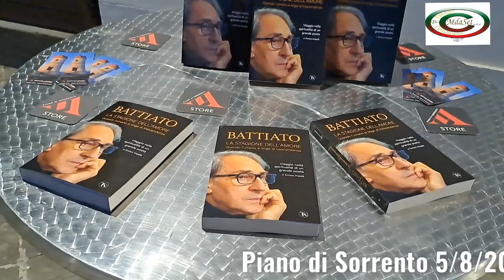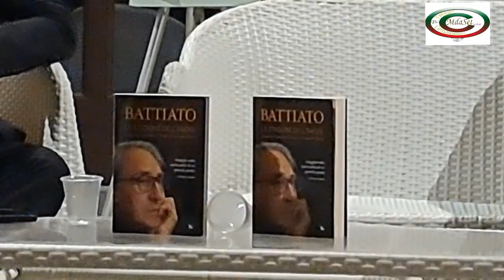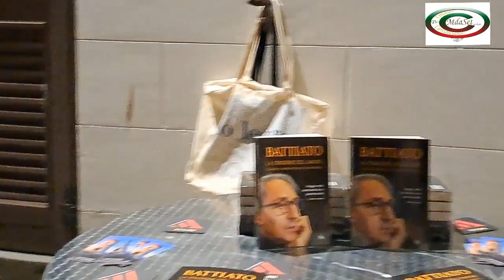Enrico Impala ' -Franco Battiato- Gianni Aversano-Villa fondi 05/08/2022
Piano di Sorrento, Villa Fondo 05/08/2022
 Nell'ambito della rassegna degli eventi estivi " Estate Blu 2002 " la sezione incontri intorno ai grandi miti , ad un anno dalla scomparsa del maestro  Franco Battiato la presentazione del libro del Prof. Enrico Impalà " Battiato, la stagione dell'amore"
Il professore Impalà alla esposizione dei vari momenti della vita del maestro Battiato e delle sue creazioni ha fatto seguito delle stupende interpretazione canore di Gianni Conversano.
Le interpretazioni di Gianni sono state splendide al punto di coinvolgere il pubblico a cantare.
Dopo i saluti istituzionali del Vice Sindaco e Assessore al turismo Gianni Iaccarino  ha condotta magistralmente  la serata Giacomo Giuliano.
Ps. In corso di elaborazione la registrazione video della serata che troverete sul canale you tube: